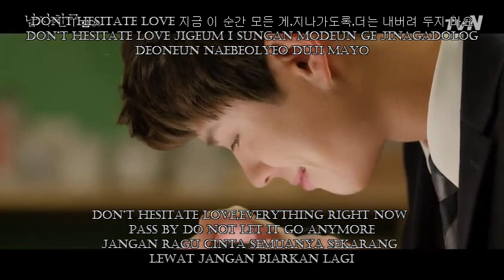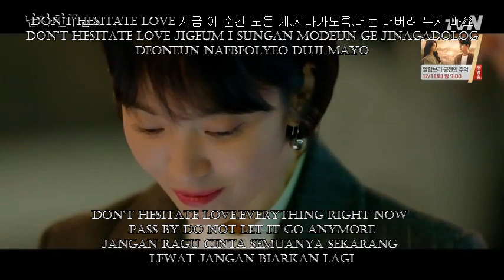용준형 (Yong Jun Hyung) – 망설이지 마요 (Don’t Hesitate) Encounter OST Part 3 Lyrics (HANROMENGINA)